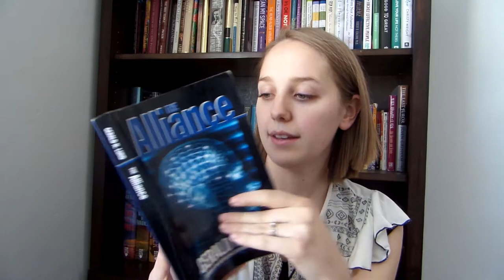Books and my Love Story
How books played a part in my courtship and relationship with my husband! How have books played a role in the relationships in your life?

Books Mentioned:
Green Eggs and Ham by Dr. Seuss
The Alliance by Gerald Lund
Brandon Sanderson
Bloodlines by Richelle Mead
Twilight by Stephanie Meyer
The Shadow of What Was Lost by James Islington